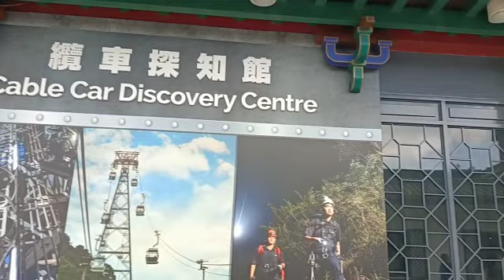Keseruan di Kereta Gantung Ngong ping 360 Tung Chung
Kereta Gantung di HongKong tepatnya di Ngong Ping 360 Tung Chung